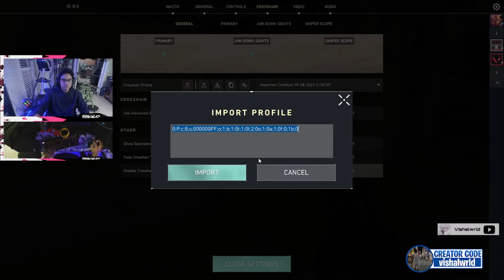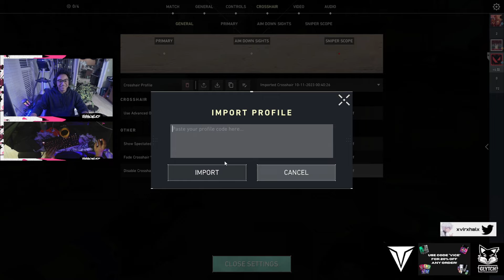Valorant But My Crosshair Changes Every Round!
In Today's Video: I played a Valorant match but every round I switched my CROSSHAIR! What crosshair do you use? Let me know down below!

 / vishalwrld_

Team Vice:

 / theteamvice
Underrated Elite:

 / underratedue
Ghost Comms:

 / ghostcommspod